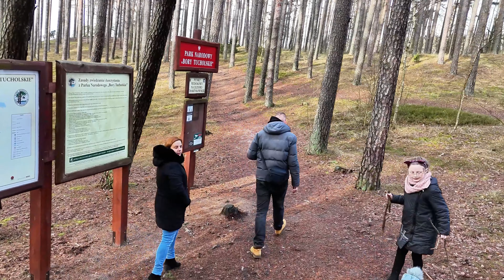viewpoints poland park djimini4pro djimini3pro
Nice view point over a huge lake i hope you will enjoy.